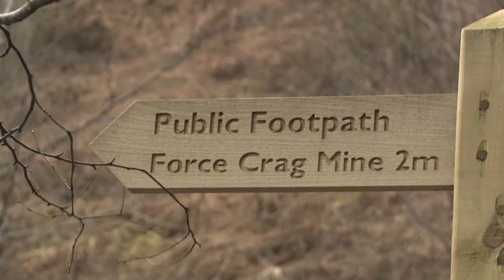Improving rivers - Force Crag Mine in Cumbria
Join us on Wednesday 26th June 2013 at our next open day Braithwaite Victory Memorial Hall

The Environment Agency, the National Trust and the Coal Authority have been working in partnership to create a new treatment plant which will prevent three tonnes of zinc from entering Bassenthwaite Lake every year.

The site is owned by the National Trust and is operated as a visitor attraction and it is also a Scheduled Ancient Monument.

Force Crag Mine was the last working mine in the Lake District, closing in 1991.  There are two minewater discharges from the mine, as well as contaminated drainage from waste heaps and an old tailings lagoon.

Discharges from the mine have been monitored since 2007.  There is no threat to human health from the discharges.